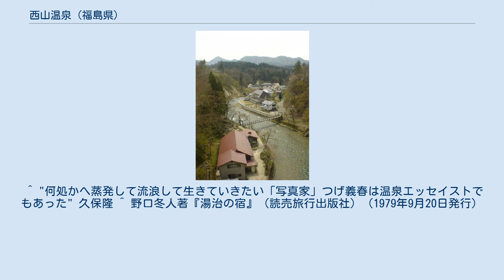西山温泉 (福島県)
西山温泉（にしやまおんせん）は、奥会津、福島県河沼郡柳津町（旧国陸奥国、明治以降は岩代国）にある温泉である。
奥会津は福島県会津地方の西南部の新潟県と接する、柳津町、三島町、金山町、昭和村、只見町、南会津町、桧枝岐村の7町村を指し、いわゆる秘湯が多いことで知られる。
なかでも西山温泉は、多田三川の支流・滝谷川沿いに湧く閑静な山村の趣の秘湯らしさを残す。
開湯は奈良時代初期まで遡るといわれ、「神の隠れ湯」の温泉信仰を今なお色濃く残す。
なお、山梨県南巨摩郡早川町にも同名の温泉（西山温泉 (山梨県)）がある。
 柳津西山地熱発電所 福島県道32号柳津昭和線から滝谷川へ向かって下った先に5軒の旅館と日帰り温泉施設が存在する。
8本の源泉から豊富に湯が湧き出し、旅館ごとにそれぞれ異なる源泉を持つのが特徴。
特に昔ながらの湯治宿の趣を残す「老沢温泉旅館」は、つげ義春のイラストに描かれ、『つげ義春の温泉』の表紙を飾った混浴浴場を持つ純木造旅館である。
温度が異なる3つの浴槽を持ち、その奥には温泉神社が鎮座する。
 3種類の源泉を引く「旅館 中の湯」は本館と別館からなり、開湯1200年以上の歴史を持つ。
別館には開放感がある檜の内湯と露天風呂を持ち、貸切り利用も可。
泉質は老沢温泉旅館と共に、含硫黄‐ナトリウム‐塩化物泉で美肌の湯とされる。
この宿にはつげ義春が宿泊している。
 日帰り入浴施設である柳津町営の「せいざん荘」は温泉街から若干離れた場所にある。
 地熱が高い地域であり、温泉街からせいざん荘方面に走った道の先には、柳津西山地熱発電所も存在する。
 古くは湯治場として栄えた。
この地にある8つの源泉に順番に入浴すると、万病に効くと言われた事から、「神の湯」の異名でも呼ばれていた。
 柳津町の中心地に柳津温泉が開かれた際、当地から源泉を送った。
現在では柳津温泉が独自源泉を有しているため、送湯は行われていない。
 含硫黄‐ナトリウム‐塩化物泉 呼吸器系に対する効能が強いことから、「たん切りの湯」と呼ばれている。
 ^ a b c d “サライ - 会津西山温泉｜秘湯の宝庫・奥会津の“神の隠れ湯”【魅惑の温泉案内 Vol.95】2016/3/6”. 2018年8月6日閲覧。
 ^ "何処かへ蒸発して流浪して生きていきたい「写真家」つげ義春は温泉エッセイストでもあった" 久保隆 ^ 野口冬人著『湯治の宿』（読売旅行出版社）（1979年9月20日発行）